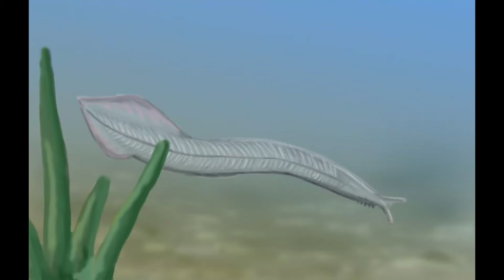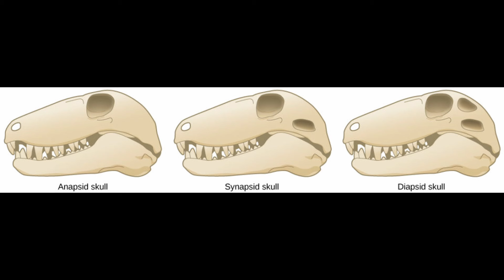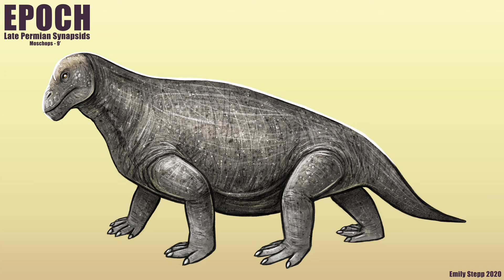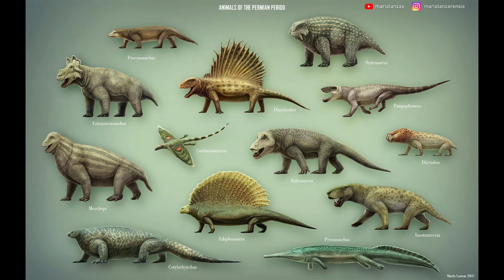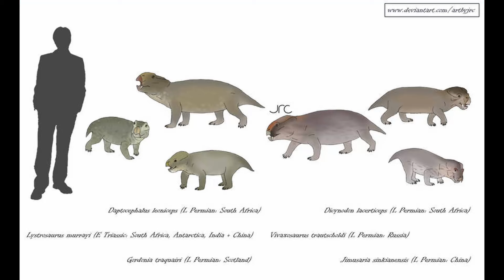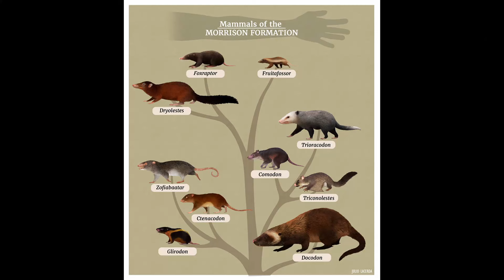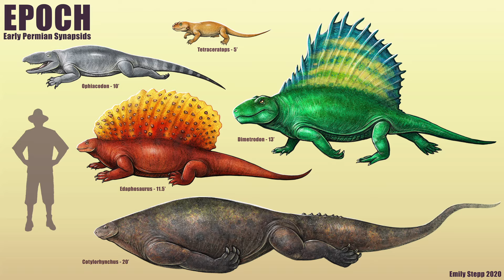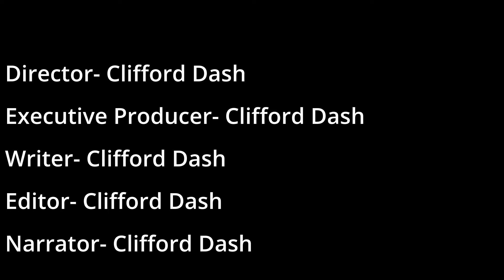The Evolution of Mammals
This is my first official educational documentary being posted on YouTube. It has been a while but I've returned with something special. I hope you guys like it and please remember to share it around! Keep in mind this documentary covers the broad strokes and some things may be up for debate or change. Please correct me in the comments if I got something wrong.

All of the proper citations for the documentary (in APA formatting)